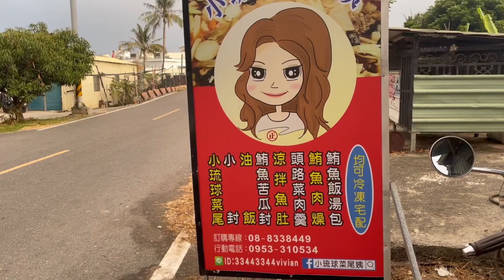一碗#菜尾#的故事part1,小琉球菜尾姨 首次接受訪問，不能錯過，小琉球古早辦桌料理 水阿姨愛分享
我想把故鄉的古早味料理繼續傳承下去